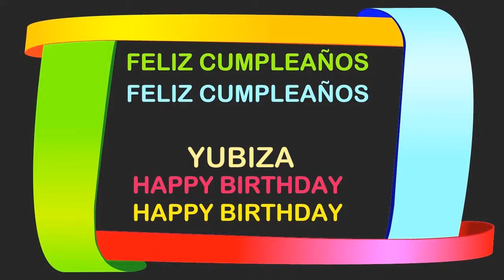Yubiza Birthday Postcards & Postales - Happy Birthday